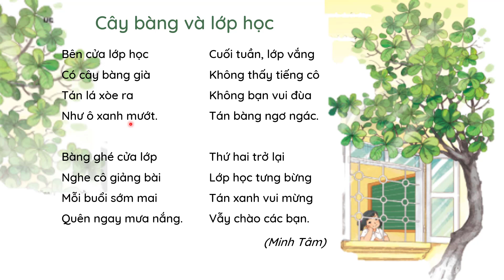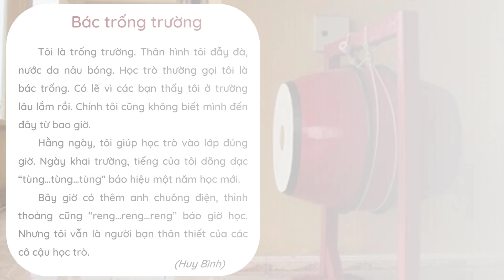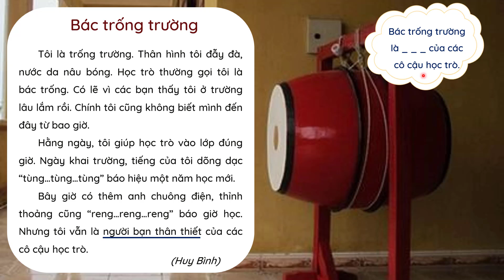Bài 5.3: Bác trống trường - Phần 1 - Tiếng Việt lớp 1 [OLM.VN]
Bài giảng giúp học sinh: đọc, tìm hiểu bài tập đọc Bác trống trường.